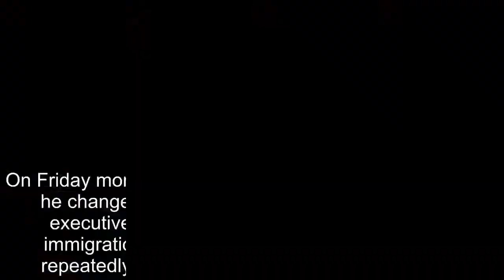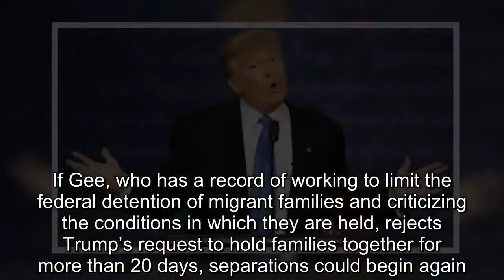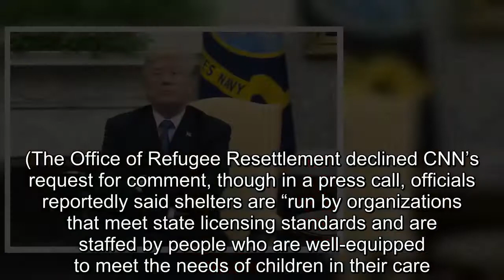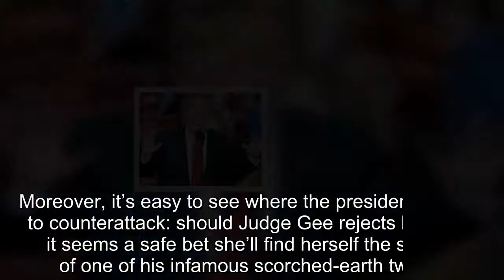BREAKING CNN NEWS TRUMP-Is Trump’s Immigration Crisis About to Get Worse?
On Friday morning, Donald Trump did something familiar: he changed his mind.Upon signing his straw-man executive order earlier this week addressing an immigration crisis of his own making, he pressed repeatedly for comprehensive immigration reform.“Now is the best opportunity ever for Congress to change the ridiculous and obsolete laws,” he tweeted.But on Friday, he abruptly reversed course, calling on lawmakers to “stop wasting their time,” and to delay a fix until after midterms.“Dems are just playing games, have no intention of doing anything to solves this decades old problem.We can pass great legislation after the Red Wave!” he said.The flip-flop effectively hamstrung Congress and frustrated lawmakers, who had been struggling to move forward on two immigration bills—“I don’t understand where the administration is right now on this issue,” Rep.Mike Coffman confessed to Vox.But in a metaphorical sense, it seemed a fitting finale to the White House’s hopelessly scattershot approach to its family-separation policy, which involved, by The Washington Post’s count, no less than 14 different narratives.The confusion in Washington is mirrored at the border where, according to a Pentagon spokesman, preparations are being made to shelter as many as 20,000 migrant children in military bases.However, as The New York Times notes, it’s unclear what the shelters will be used for, exactly who will be moved there, and whether children will be held there with their parents.The traumatic impact that such a chaotic and, until now, under-scrutinized system could have on migrant children is underscored in a string of tweets by Post correspondent Kevin Sieff.“Some of the bureaucratic failures are remarkable: Border Patrol agents who forgot to note that a child crossed the border with a parent.Mothers who were never given the toll-free phone number where they can ask about their kids.U.S.officials often don’t answer that toll-free number,” he wrote.“Much of the government’s information about the child’s parent—necessary for reunification—comes directly from the child.What kind of information can a toddler provide?” Even Trump’s so-called fix for the issue—an executive order ending the separation of children from their parents—has only sewn more confusion.The order declined to address the plight of over 2,300 children already separated from their parents, and traded individual detention for the right to detain parents and children together—for an indefinite period.Further, its success hinges on the decision of Judge Dolly Gee, who has been asked to modify a 1997 court ruling, known as the Flores settlement, which holds that children must be released from detainment after 20 days.If Gee, who has a record of working to limit the federal detention of migrant families and criticizing the conditions in which they are held, rejects Trump’s request to hold families together for more than 20 days, separations could begin again.That a relapse is just as likely as not means th